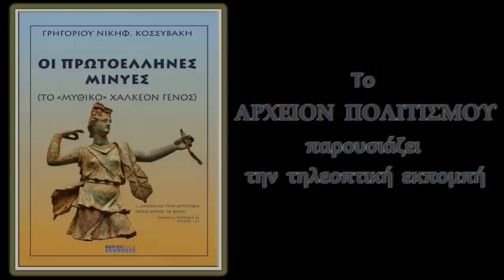Η ΓΕΝΝΗΣΗ ΚΑΙ Η ΑΝΑΓΕΝΝΗΣΗ ΤΟΥ ΕΘΝΟΥΣ ΤΩΝ ΕΛΛΗΝΩΝ 9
Το
ΑΡΧΕΙΟΝ ΠΟΛΙΤΙΣΜΟΥ
παρουσιάζει

Την ένατη από τις 12 εκπομπές - απάντηση
του Γρηγόρη Νικηφ. Κοσσυβακη και του
Γιώργου Λεκάκη
σε όσους ισχυρίζονται πως το ελληνικό έθνος γεννήθηκε μόλις το 1821...

ΚΑΜΕΡΕΣ:
Παναγ. Μπανταλάκης
Μουσαίος

ΗΧΟΣ-ΜΟΝΤΑΖ:
Παναγ. Μπανταλάκης

ΦΩΤΟΓΡΑΦΙΕΣ:
Γ. Λεκάκης
Μουσαίος

ΜΟΥΣΙΚΗ:
Χρ. Ζέρβας

ΦΩΤΙΣΜΟΣ:
Μ. Τσικ.

ΓΡΑΜΜΑΤΕΙΑ:
Ολ. Παπασταύρου

ΑΡΧΕΙΟ:
Γ. Λεκάκης

c+p
ΑΡΧΕΙΟΝ ΠΟΛΙΤΙΣΜΟΥ
2020